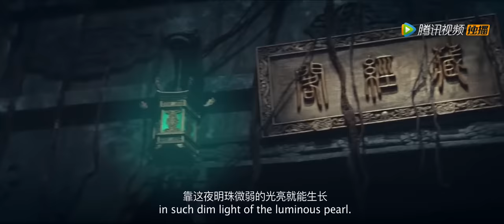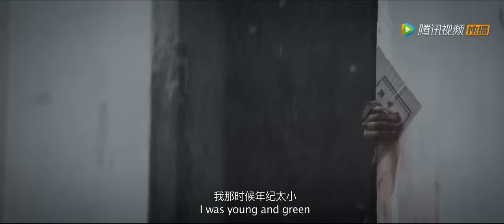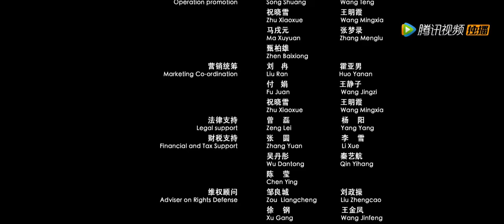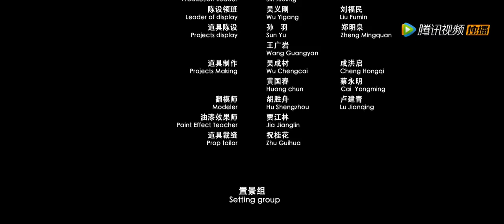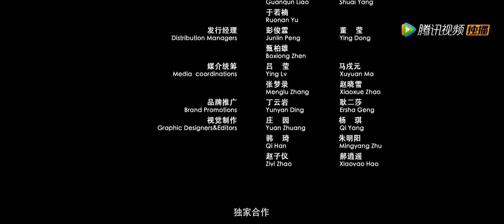【ENG SUB】Xiangxi Legend | Fantasy/Monster/Adventure | Chinese Online Movie Channel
Synopsis:【鬼吹灯之怒晴湘西】Chen Xiazi, the leader of the Xiling bandits who was in his prime, teamed up with warlords to steal the tomb of General Yuan in Pingshan, western Hunan. There were many traps in the tomb, and they failed several times, resulting in many casualties. So Chen Xiazi contacted Taoist Banshan and told him that there were thousand-year pills in Pingshan. Partridge Whistle, who was looking for Muchen Beads everywhere, was moved by this and decided to explore Pingshan together with the bandits from Xiiling... Time passed, and the two thieves had turned into The dust of history, the treasures they stole from Xiangxi are now displayed in the museum. The patterns all over the body are like passwords that no one can decipher...
Genre: Fantasy, Monster, Adventure, Action
Director: 刘轩狄 Liu Xuandi
Starring: 李晟荣 Li Shengrong / 郑冬 Zheng Dong / 林枫烨 Lin Fengye